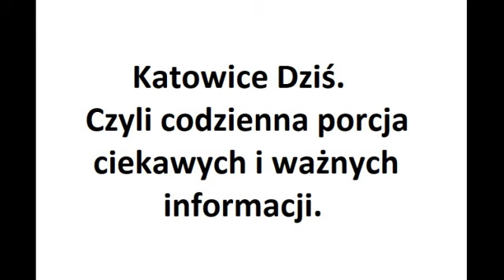Dziś zaczął działać pierwszy outlet Biedronki w Katowicach. Katowice Dziś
Nasze dzisiejsze informacje podajemy i linkujemy poniżej w miarę publikowania ich na
Zaglądaj więc tutaj co jakiś czas, by znaleźć nowe informacje i nowe linki. Poniżej informacje z dziś.

1. Rozszczelnienie gazociągu na katowickim osiedlu. Ewakuowano 38 osób.

2. Czytelniczka alarmuje przed bezpańskim amstaffem. Agresywny pies rzuca się na inne zwierzęta. Może być niebezpieczny również dla ludzi, a szczególnie dla dzieci!

3. Na skrzyżowaniu Kościuszki i Armii Krajowej rewolucja. Odcinek ul. AK wyłączony z ruchu. Wielki objazd dla części samochodów przez inny fragment miasta.

4. Piąty kandydat na prezydenta Katowic.

5. Dziś zaczął działać pierwszy outlet Biedronki w Katowicach.

6. Do napaści doszło u zbiegu ulic Stawowej i Mickiewicza. Kiedy pierwszy z bitych mężczyzn stracił przytomność, zaatakowali drugiego. Policja ujawniła wizerunek jednego z napastników.

To nam pomoże w dotarciu z tą informacją do innych. Mat. fot. info w tekście.